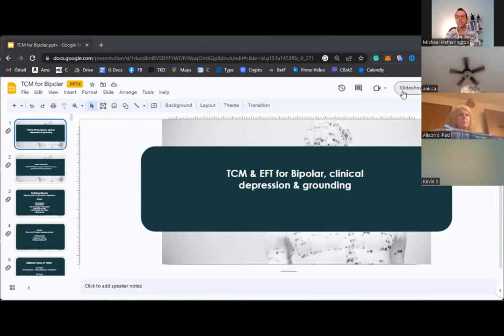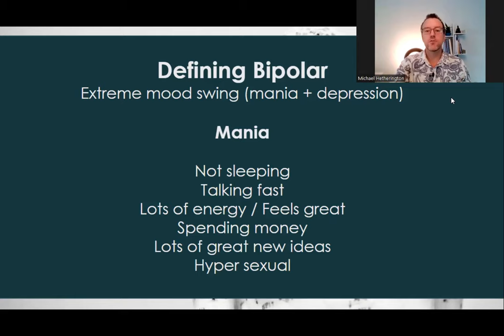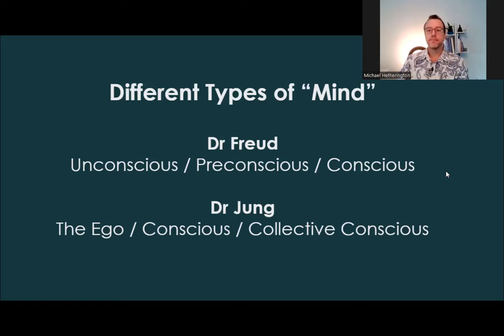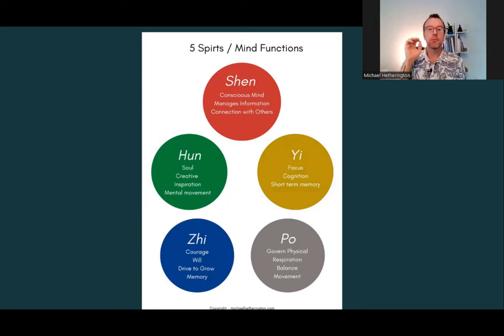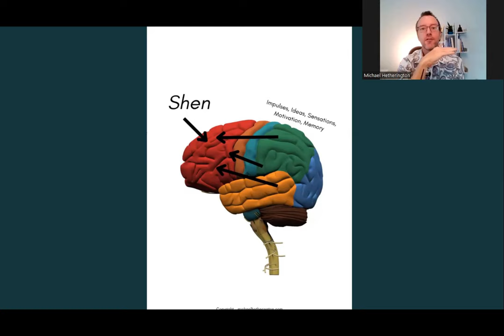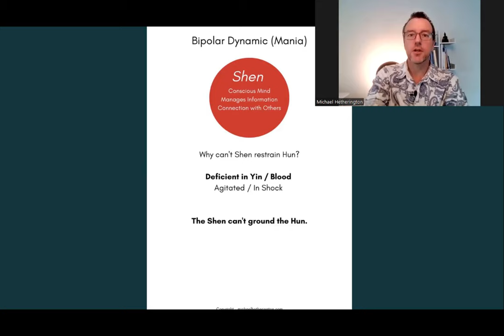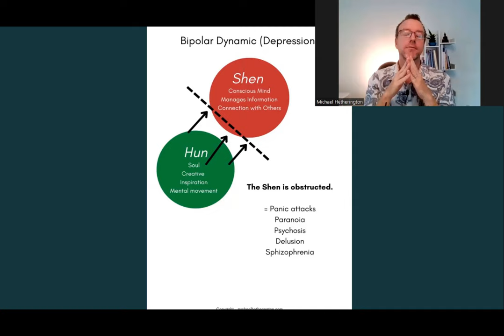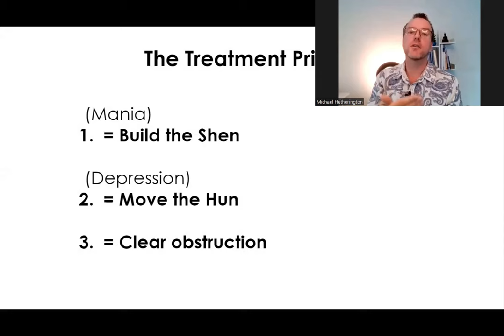Bipolar & Depression: Master the Art of Healing with Chinese Medicine & EFT Tapping (Intro Lecture)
Bipolar & Depression: Master the Art of Healing with Chinese Medicine & EFT Tapping (Intro lecture) with Michael Hetherington (BHlthSci)

Welcome to "Bipolar & Depression: Master the Art of Healing with Chinese Medicine & EFT" by health practitioner Michael Hetherington. This introductory lecture aims to shed light on the profound connections between traditional Chinese medicine, EFT (Emotional Freedom Techniques) tapping, and their role in managing and understanding Bipolar disorder and depression.

In this eye-opening session, Michael will explore the untapped potential of these ancient practices to modern-day mental health challenges. By intertwining age-old wisdom with modern mental health practices, this MasterClass provides a unique perspective on managing Bipolar disorder and depression, offering fresh hope and strategies to those grappling with these conditions.

Whether you're a seasoned practitioner in mental health, someone living with Bipolar disorder or depression, or a curious onlooker seeking to expand your knowledge in holistic healing practices, this lecture is designed with you in mind.

Key highlights include:
- A comprehensive overview of Bipolar disorder and depression from a Traditional Chinese Medicine (TCM) perspective

Join us in this enlightening journey, broaden our understanding of mental health, and explore how Traditional Chinese Medicine and EFT can revolutionize your approach to healing and well-being.

💚 Remember to hit the 'Like' button if you enjoy this lecture, share it with friends who could benefit from it, and subscribe to our channel for more exciting content on holistic mental health.

⭐ Michael Hetherington (BHlthSci) is a therapist with qualifications in traditional Chinese medicine, counselling & education.

The video is about EFT Tapping & Chinese medicine for bipolar and depression, but we also cover the following subjects:
- eft tapping for health and alignment
- eft tapping for stress
- emotional freedom techniques
- calming the mind
- energy and vitality

*video is not intended to replace advice from your medical doctor or preferred health practitioner